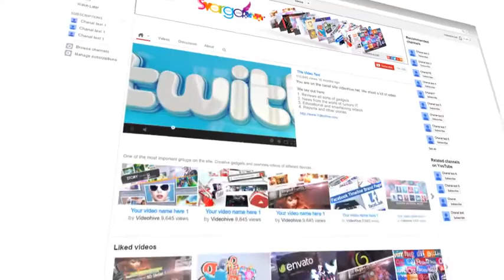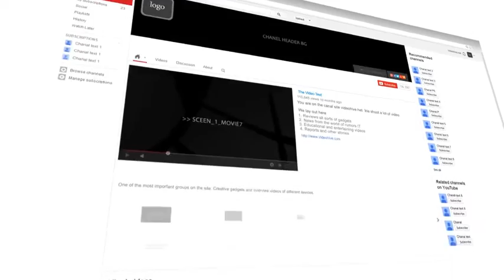YouTube Channel Design - After Effects Template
After Effects Template Features:
- Full HD 30fps (100% After Effects)
- No plugins required
- Video Tutorial 22 minutes Included
- After Effects CS5.5 and above
- Font: Kozuka Gothic
- Sound FX included
- Duration 0:43